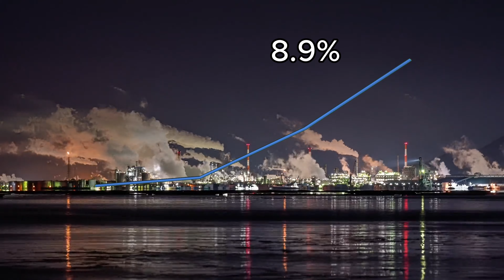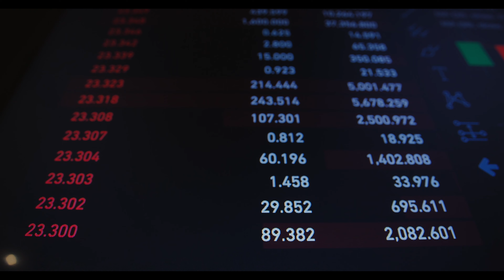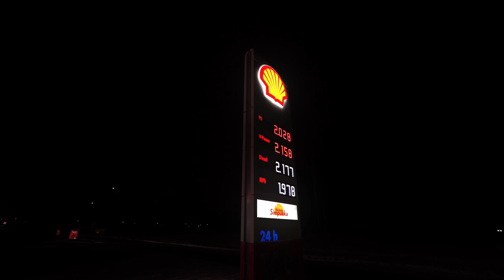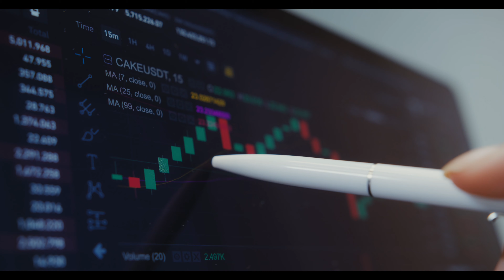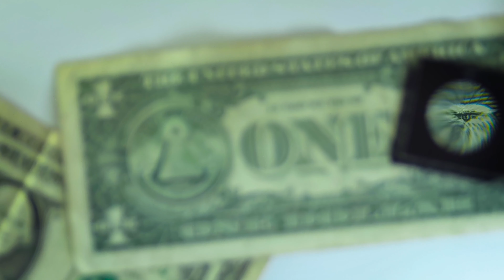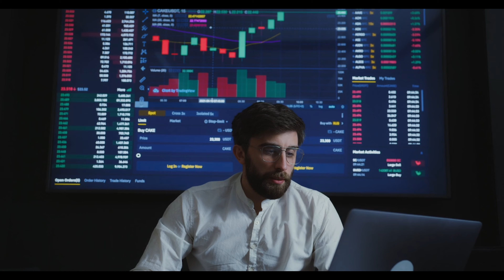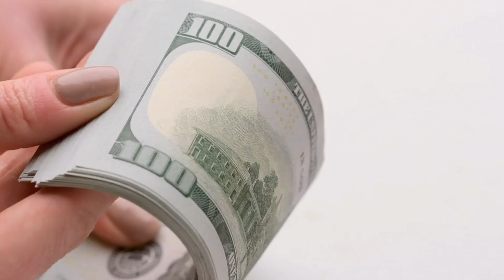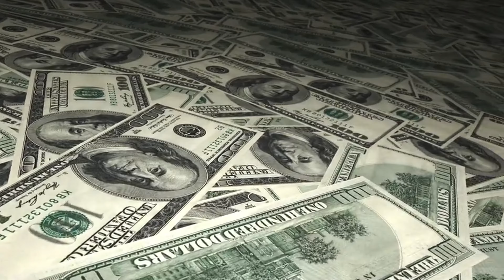BRICS vs NATO - 2024 Comparison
In this video, we aim to compare NATO and BRICS, particularly focusing on the significance of the 5 new members joining the BRICS bloc in 2024. We will analyze what these new nations bring to the table and how it compares with NATO. While we have made every effort to ensure a fair and accurate comparison, we acknowledge that there may be errors in the numbers and figures gathered from various sources.

Before we begin, please consider liking this video to help us reach a broader audience.